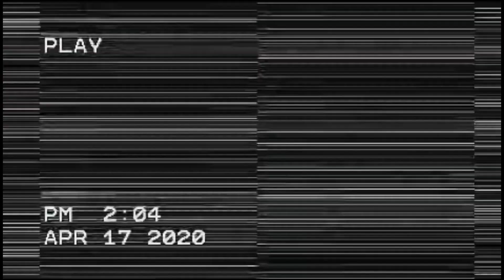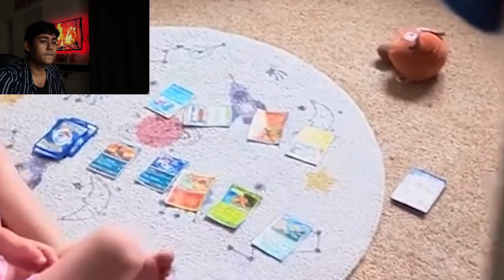Reacting to the scariest videos of the internet || Real life horror story of my Father 😱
In this video:
Horror VIDEO

Horror VIDEO REACTION

Scary VIDEOS

REACTION VIDEO

STORY TIME

TRIGGERED INSAAN

TANMAY BHATT